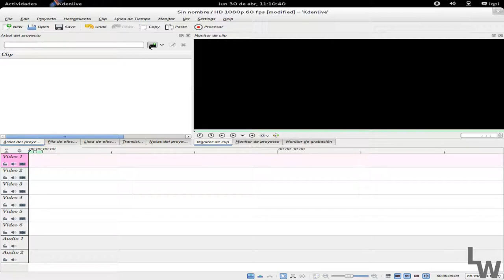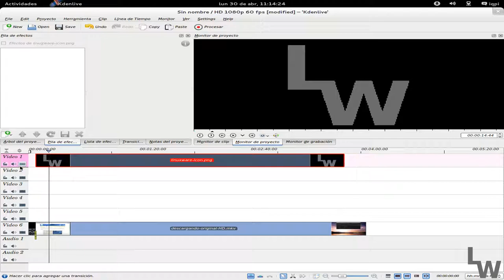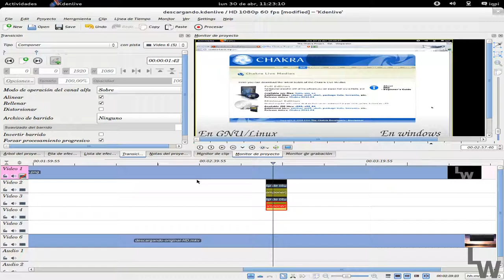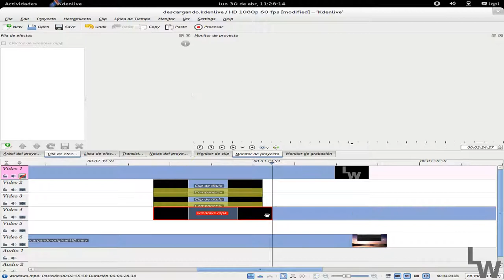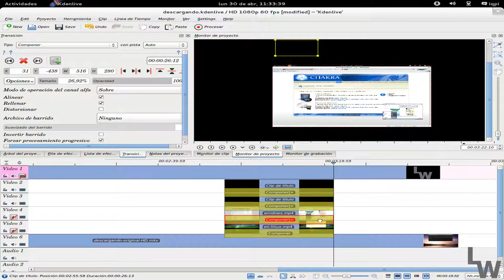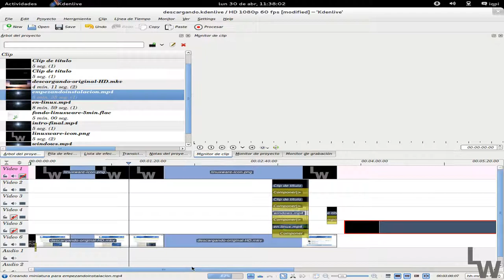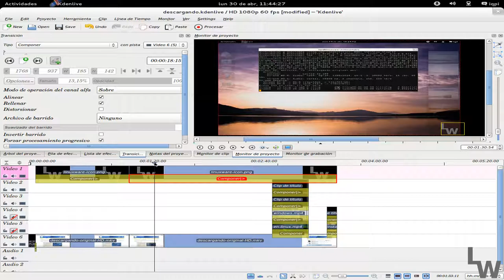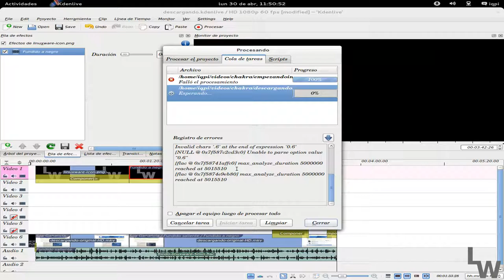Fast video editing en GNU/Linux. Making of de un screencast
En este vídeo os muestro la cantidad de trabajo que lleva solamente el proceso de edición de un pequeño vídeo de screencast de 3 minutos, y así veis como se hace la edición del vídeo en GNU/Linux mostrando todo el proceso de edición a cámara rápida con una relajante música de fondo.